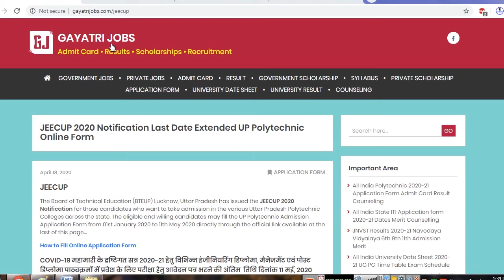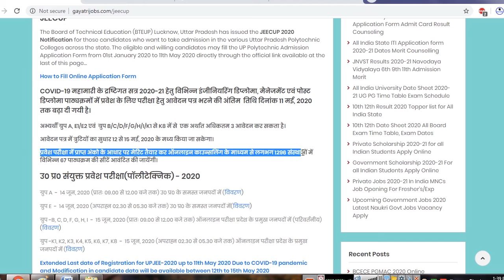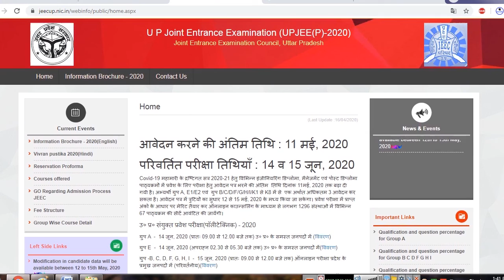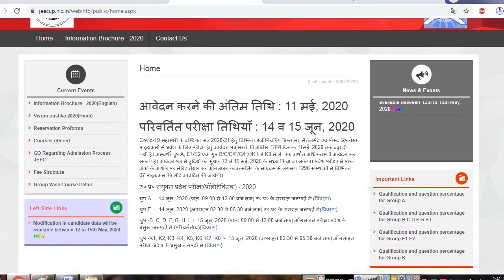UP Polytechnic Admission Online Application Form Last date Extended up to 07th May 2020- Apply Now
The UP Polytechnic Admission Online Application Form Last Date is now Extended up to 11th May 2020. Fill UP Polytechnic Application Form @